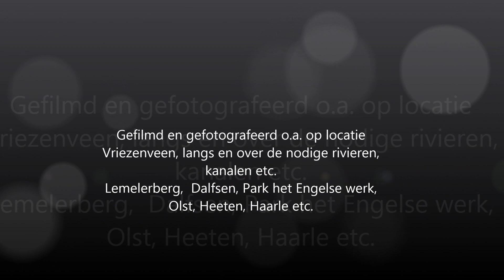t Oale Kreng ; Vuttersrit 2016 ( film O.V.C. De Tukkers )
Film ; Di  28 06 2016